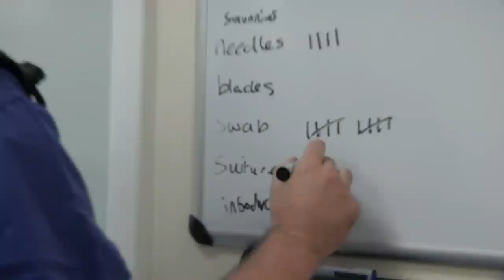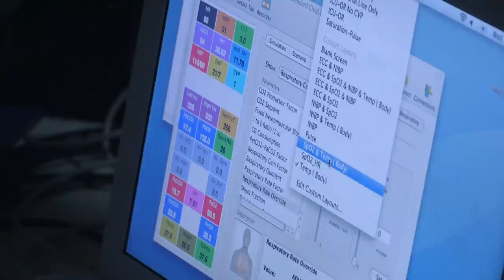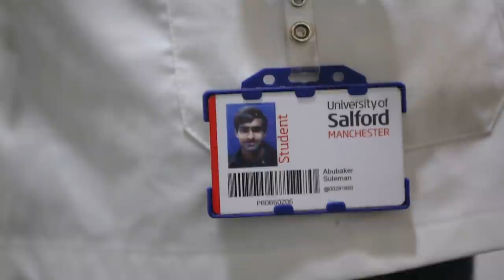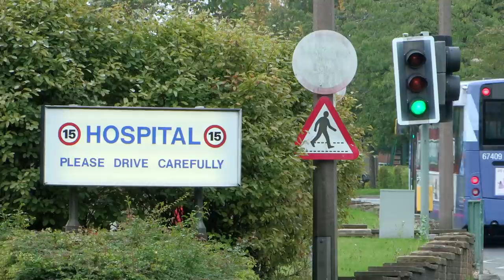Student Nurses Use Dummy Children To Practice | Student Nurses E7 | Our Stories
The penultimate episode of Student Nurses shows how training can be conducted using dummy patients.

This observational documentary series follows student nurses at different stages of their training, revealing the challenges they face both in the classroom and on the wards. In this episode, first year Graham trades drumbeats for heartbeats, third year Danielle is assessed in the sim lab, and children's nurse Abu stands his ground.